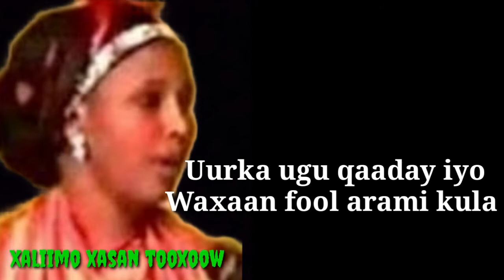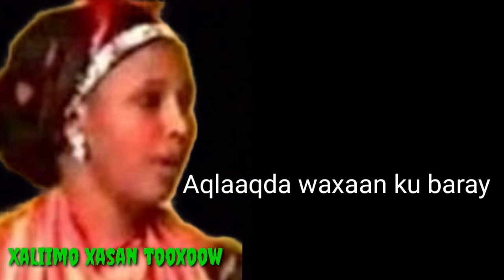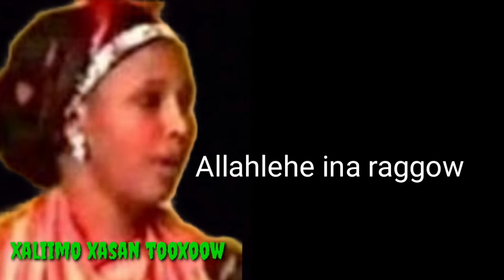XABIIBO XASAN TOOXOOW HEESTII ERGO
@galeyr media @Galeyrr media